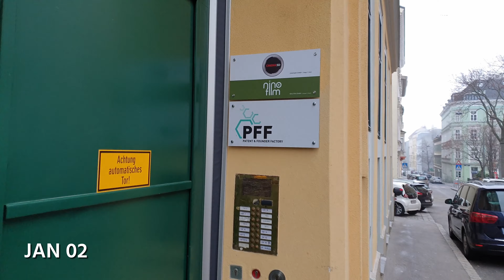2020 One Minute Every Month: January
I got inspired by the One-second-every-day kind of videos. I will be doing this for the whole 2020. Let's begin. This is the first month.

Everything filmed with my Samsung Galaxy S9.